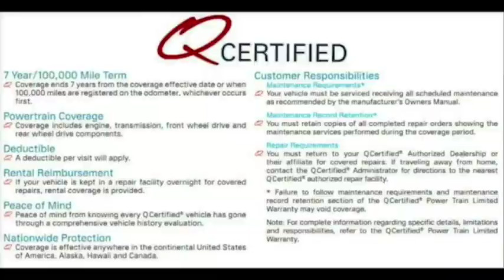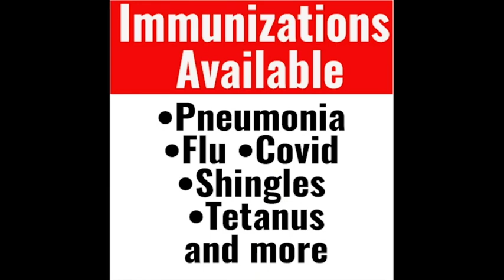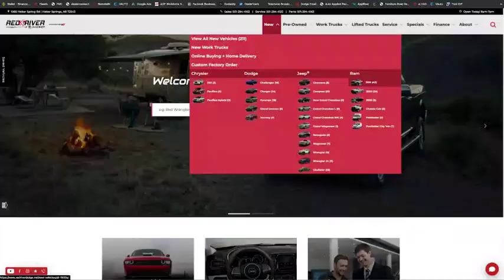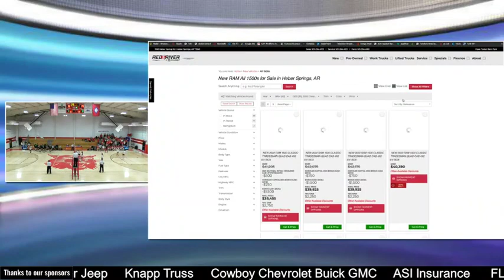Atkins vs Hoxie (3A State Volleyball)